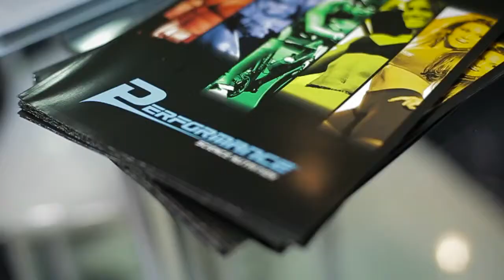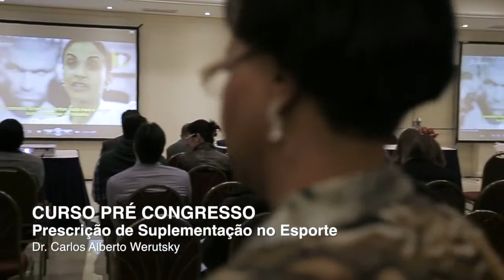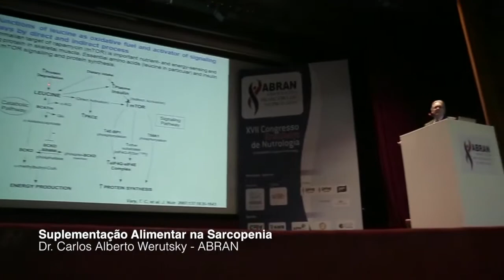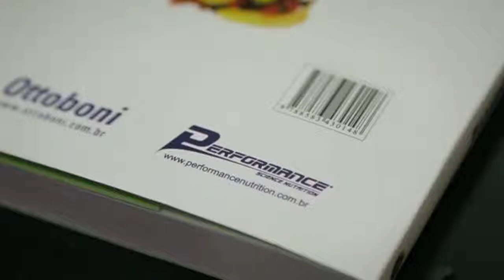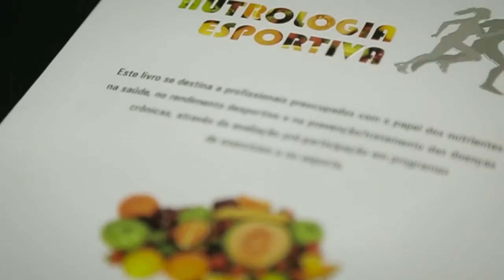XVII Congresso Brasileiro de Nutrologia ABRAN 2013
Confira nossa participação no XVII Congresso Brasileiro de Nutrologia ABRAN 2013.